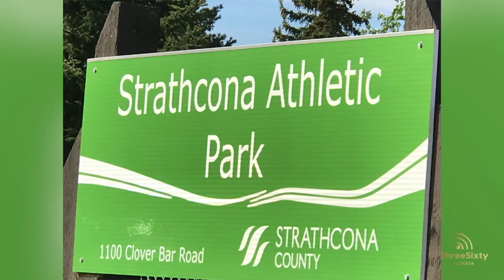Sherwood Park woman runs more than 130K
Glenda Sheard has the story about why one woman ran for an entire day at the end of May.